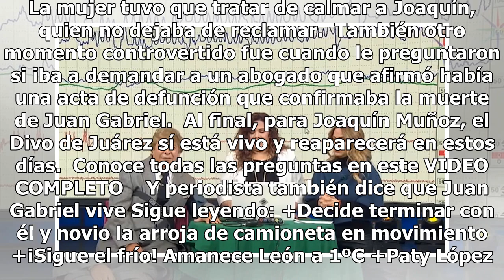VIDEO. Someten en Televisa a detector de mentiras a quien asegura que Juan Gabriel vive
Luego de que declarara que a partir del 15 de diciembre Juan Gabriel reaparecería, es decir, sí esta vivo, Joaquín Muñoz fue sometido a un detector de mentiras en Televisa. A través del programa Hoy, Muñoz fue interrogado por Andrea Legarreta, y en un momento cuando el detector de mentiras detectó q...